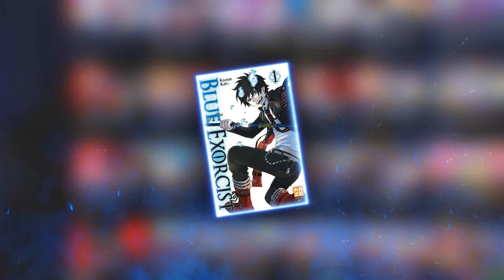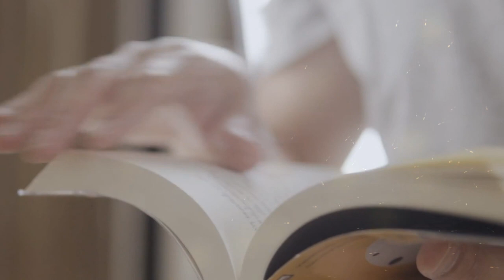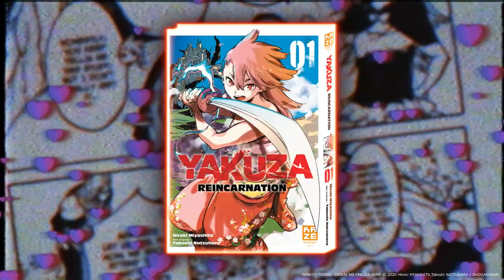Cette femme est DINGUE ! (Yakuza Reincarnation)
Cette fois, on parle du premier isekai de chez Kazé, et qui a l'air, plutôt prometteur 😎

PSN : Tricheur85

▃▃▃▃▃▃▃▃▃▃▃              Copyright          ▃▃▃▃▃▃▃▃▃▃▃▃▃